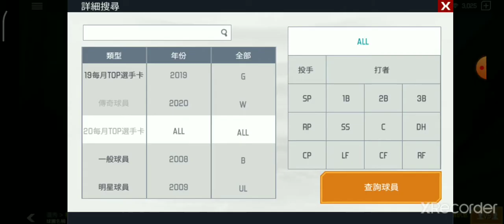［棒球殿堂］回顧 首次更新出偉殷 能中嗎？